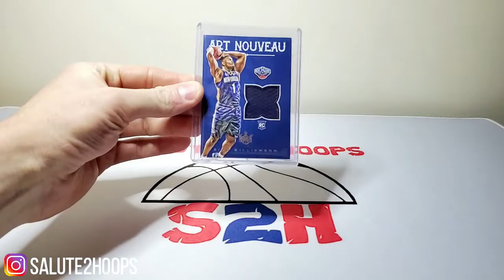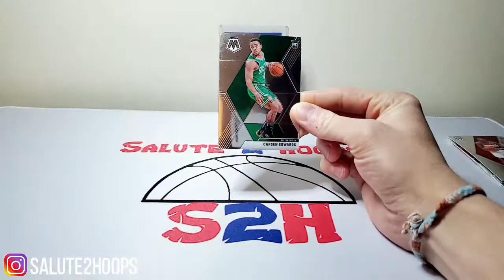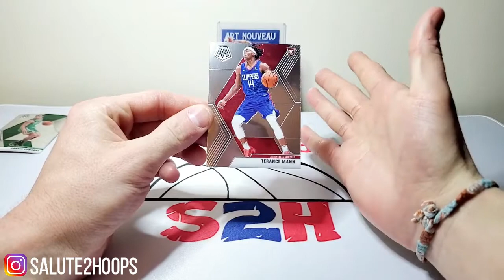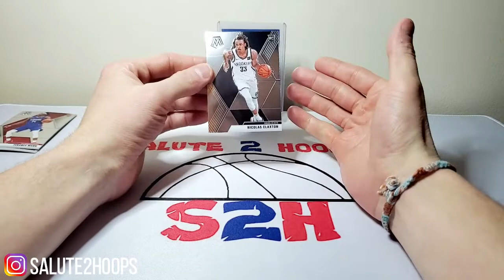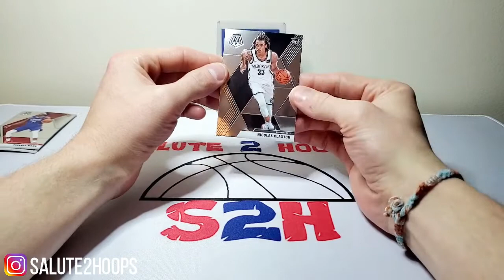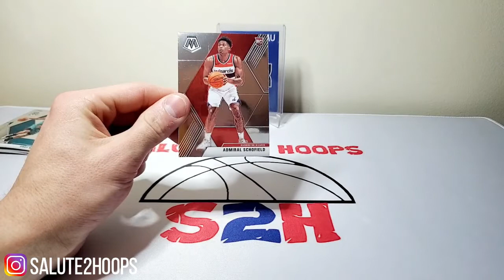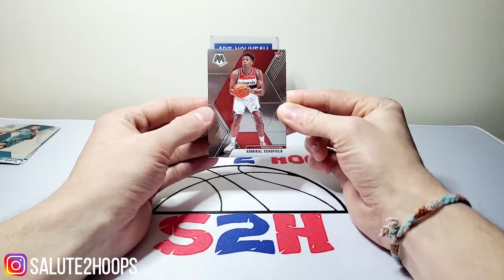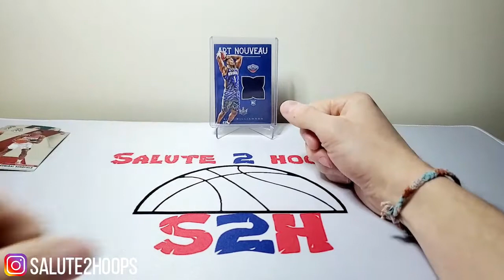Where are these 2019 NBA draft picks now?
What is going on guys? Another video droppin for you! We’re gonna take a look at 5 second round picks from last years draft and see where they are now and what they’re doing. I thought this would be an interesting topic to go over with a potential series coming from it!

I haven’t seen any videos like this so enjoy and let me know what you guys think !

SALUTE